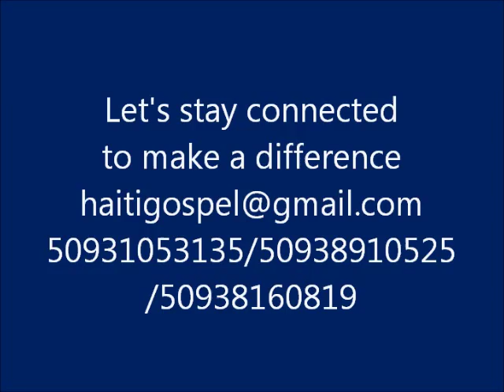Haiti Gospel Talent Duo 2013 Esther Cange & Nego Fortune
Promotion Pour Les Chants D'esperance Titre : Kek Fwa Nou Jwenn Tristes
Eglise De Dieu Delmas 17 ( Dimanche 25 Aout 2013 )